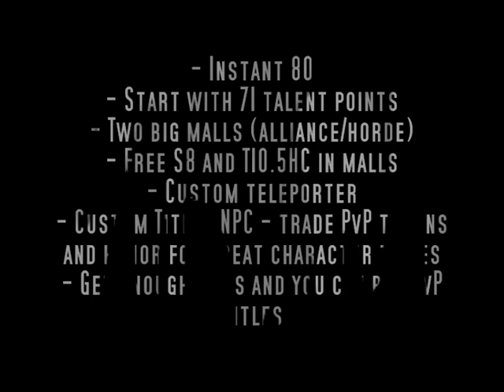Athene-WoW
- Instant 80
- Start with 71 talent points
- Two big malls (alliance/horde)
- Free S8 and T10.5HC in malls
- Custom teleporter
- Custom Titles NPC - trade PvP tokens and honor for great character titles
- Get enough kills and you can buy PvP titles
- Unlimited Gold
- Warriors starts with their stances already learned
- Warlocks start with their summons already learned
- Shamans starts with their totems
- Every vendor and trainer you will ever need are spawned in malls
- Mall guards in each mall, so you will never get ganked
- At duel start your HP and mana points will be set to maximum
- Custom duel track system, you can buy titles with duels won
- Unlimited PvP action!

Core:
- Running on latest TrinityCore
- Core and Database often updated for best ingame experience
- 99% of spells/talents/instances are working
- Working Battlegrounds and Arenas
- Almost bug-free core and DB
- Server running 24/7, lag-free

server back UP !!!